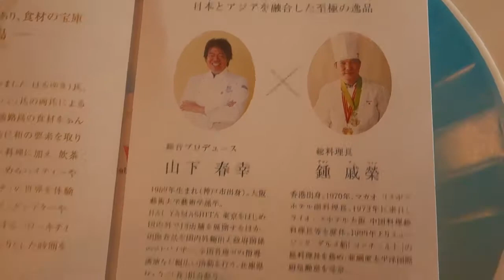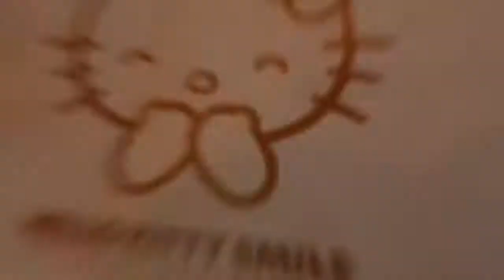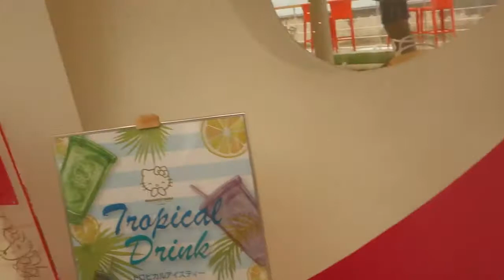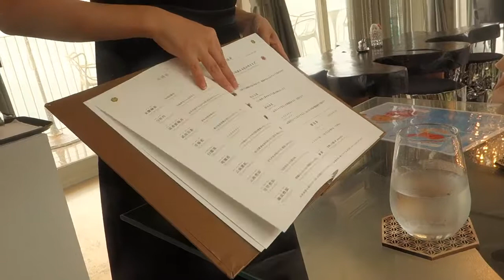Awaji Island Japan, Akashi Kaikyō Bridge, HELLO KITTY SMILE!!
In this vlog I went to Awaji Island from Osaka it takes just over 1 hour on the bus to get there we had to cross Akashi Kaikyō Bridge which links the city of Kobe on the Japanese mainland of Honshu to Iwaya on Awaji Island.

We also went to HELLO KITTY SMILES I know it sounds great right haha indeed it was and of course we went to Awaji beach which was close to HELLO KITTY SMILES so I hope you enjoy and always thanks for watching.

Check me out and what I'm doing on Instagram!